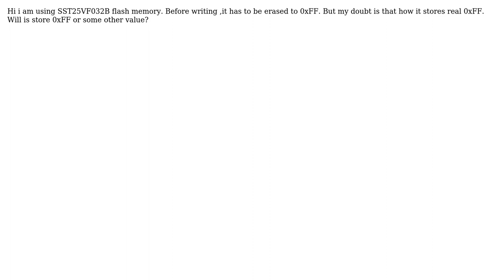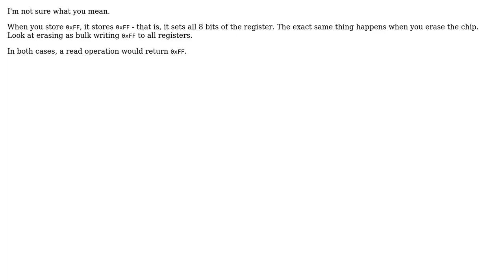Electronics: How data 0xFF is stored in Flash memory?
With thanks & praise to God, and with thanks to the many people who have made this project possible! You are responsible for your own actions.